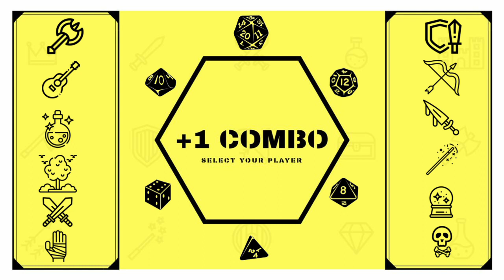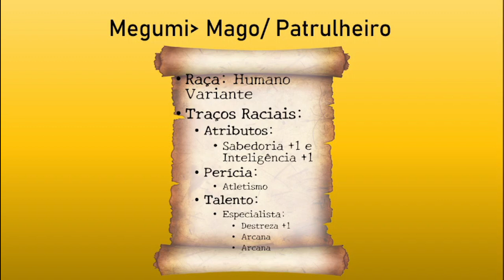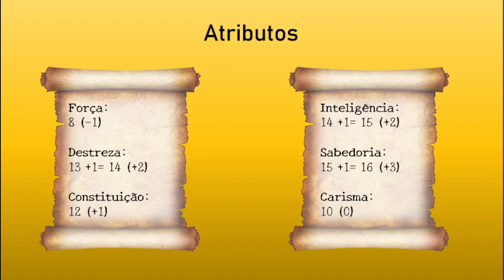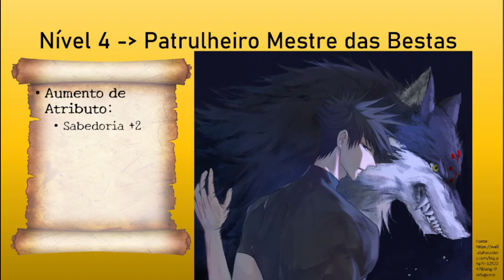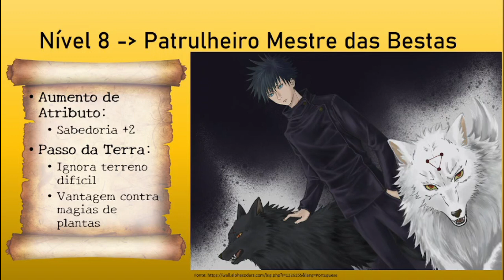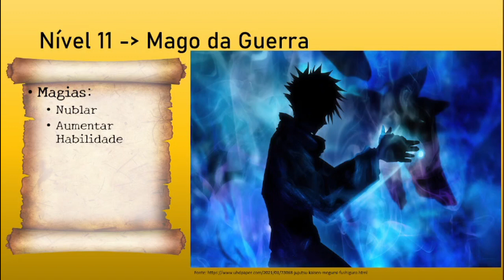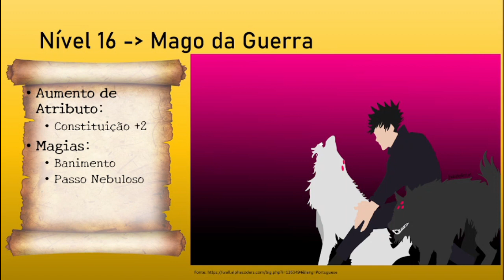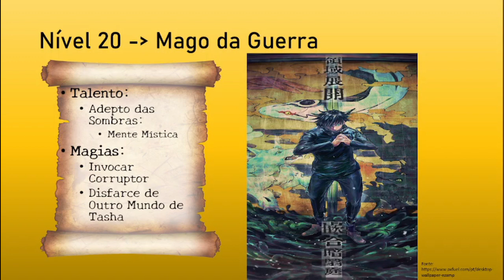Npc Tbm Comba - Fushiguro Megumi para Dungeons and Dragons 5e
Personagem: Fushiguro Megumi, Feiticeira Jujutsu
Classe: Mago da Guerra (Wizard of War) 12/ Patrulheiro Mestre das Bestas (Ranger Beast Master) 8
Raça: Humano Variante (Variant Human)
Antecedente: Órfão (Urchin)

0:00 Intro
0:50 Curiosidades
1:20 História
2:05 Raça
2:39 Antecedente
3:12 Atributos
3:30 Tier 1 - Níveis 1-5
5:56 Tier 2 - Níveis 6-10
8:15 Tier 3 - Níveis 11-15
9:51 Tier 4 - Níveis 16-20
11:40 Finalização e Recados